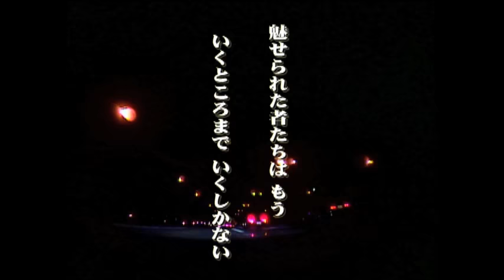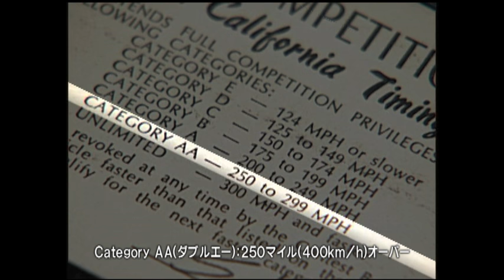《ENG-Sub》湾岸ミッドナイト 実車BATTLE!! Part 1【Best MOTORing】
ENTRY CAR
S30 FEALADY Z TURBO　　PORSCHE 911 TURBO　　Ferrari TESTAROSSA
SUPRA TURBO　　R32 SKYLINE GT-R

DRIVER
土屋圭市 / Keiichi Tsuchiya　　脇阪寿一 / Juichi Wakisaka　　伊藤大輔 / Daisuke Ito